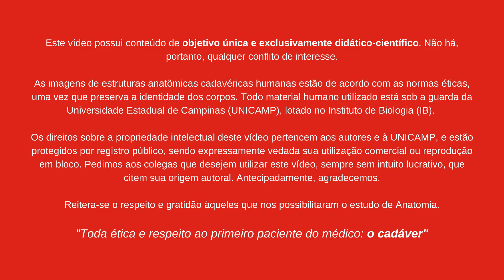Sistema Cardiovascular (Aula 06) - Estruturas Vasculares e Topografia II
Sistema Cardiovascular - Estruturas Vasculares e Topografia II

Desenvolvedores:
Prof. Dr. Wagner José Fávaro
Daniel M. V. Zimmermann (Medicina LV - FCM/Unicamp)

Instituto de Biologia (IB)